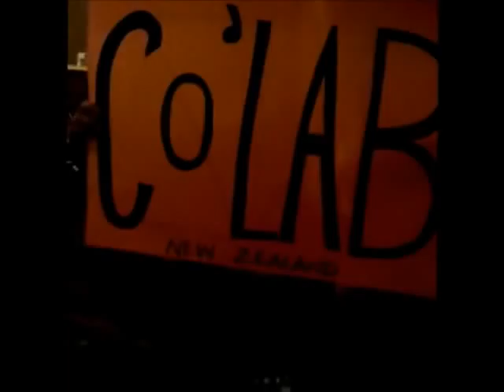Co' Lab Video Blog Day Three